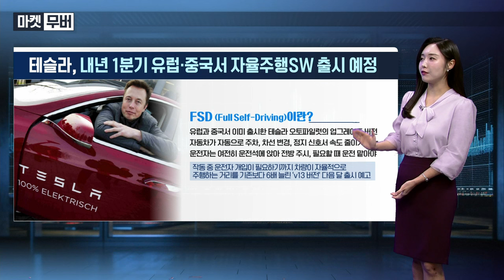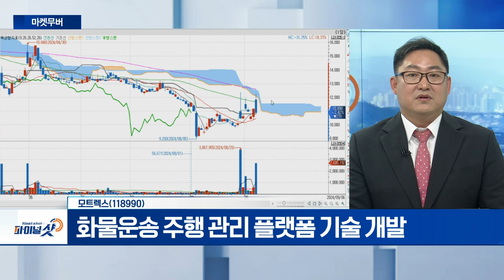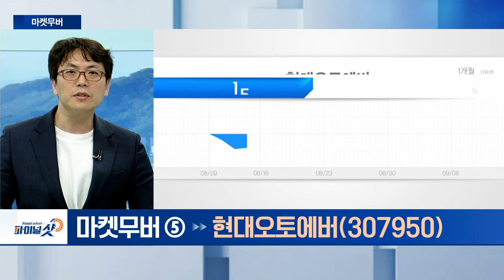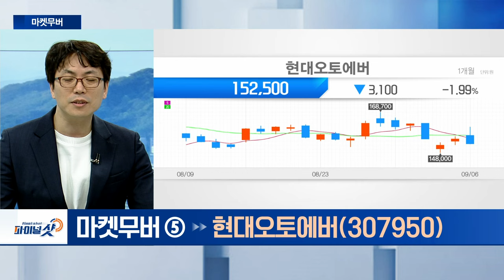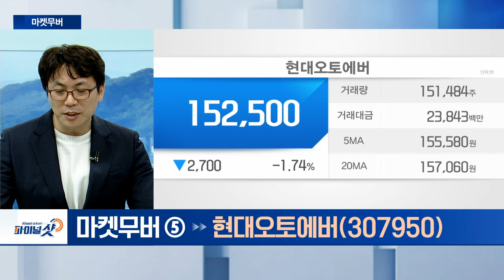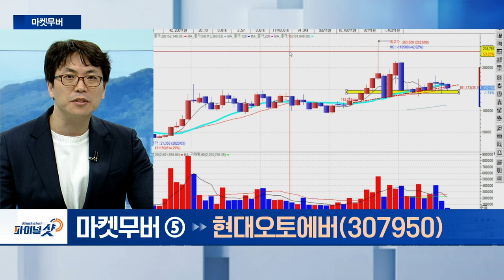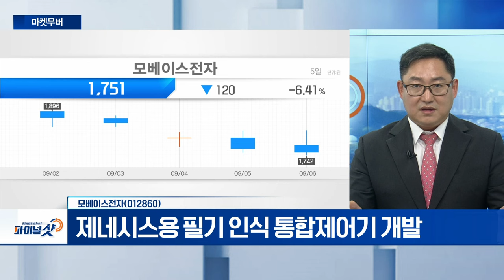모트렉스, 현대오토에버, 모베이스전자 | Final Shot (20240906)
- 양방향 연결 커넥티비티 기술 공식 인증 획득
- 화물운송 주행 관리 플랫폼 기술 개발

- 테슬라, 하반기 중국‧유럽 FSD 판매 허가 ‘긍정적’
- 현대차그룹 자율주행 기술력 중심 기업

- 사우디 ‘시어모터스’와 통합스위치 공급 계약
- 제네시스용 필기 인식 통합제어기 개발
- 제네시스 전 차종 단독 공급